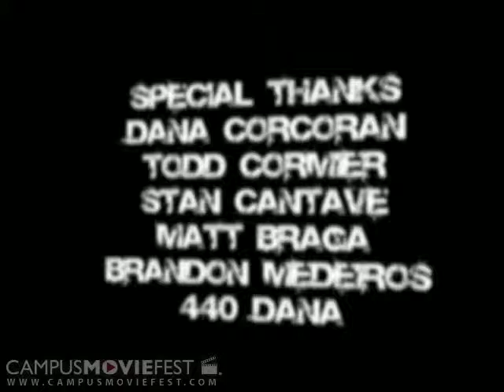Preview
A man finds a strange video on his computer which leads him on a hunt to discover the truth.

Created by Enginerds++ at Northeastern University in 2007 as part of Campus MovieFest, the world's largest student film festival.

Preview Cast & Crew :
Jonathan Cohn - Captain
with
Mike Doran
Mike Maker
Meghan Colloton
Dan Cocuzzo
Luca Holmes
Talia Fraine
Jen Rowen
Dana Corcoran
Stan Cantave